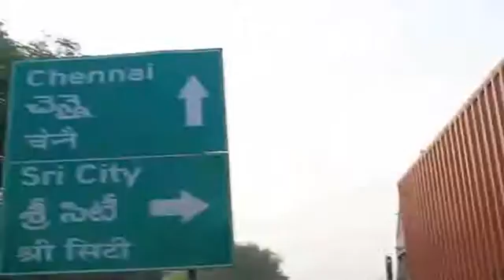Indian firms hope for single tax rate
Indian Finance Minister Arun Jaitley is due to present the nation's budget on Monday.
The government hopes it will be an opportunity to pass legislation for a single goods and services tax across the country.
Indian businesses want the single tax rate as it would reduce costs, particularly for shipping goods across state borders.
But it has proved tough getting state governments to give up their tax-raising powers.
Shilpa Kannan starts her report in the northern state of Haryana.